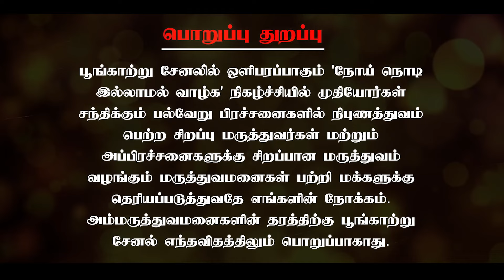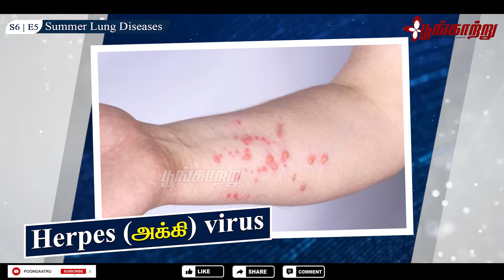முதியோரைத் தாக்கும் கோடைக்கால நோய்கள் | Dr. S. Jayaraman | Poongaatru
கோடைக்காலத்தில் முதியோரைத் தாக்கும் நோய்கள் பற்றியும் அதிலிருந்து எப்படி தற்காத்துக் கொள்ள வேண்டும் என்ற முன்னெச்சரிக்கை நடவடிக்கைகளையும் பற்றி இந்த வீடியோவில் Dr. S. ஜெயராமன் அவர்கள் நம்மோடு பகிர்கிறார்.

Chennai – 600017